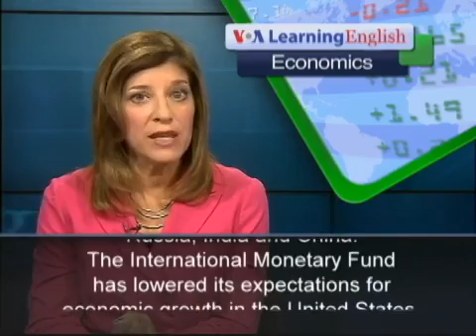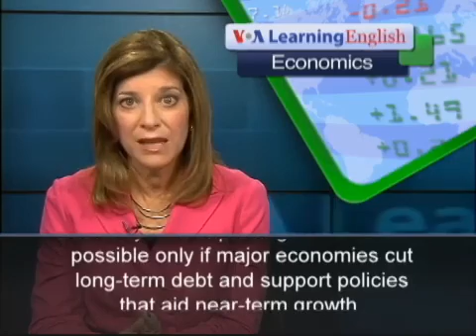IMF Says World Economy Is Growing Slower Than Expe